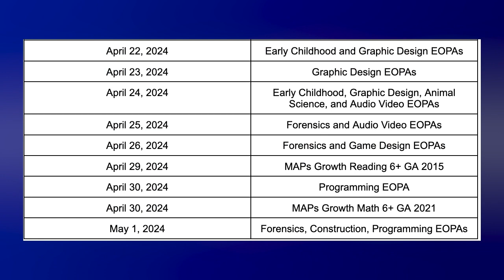Spring 2024 TNN Episode 10